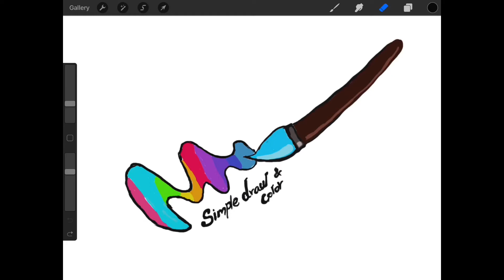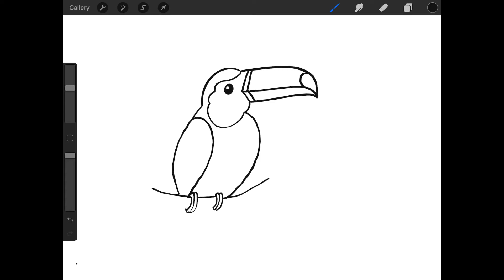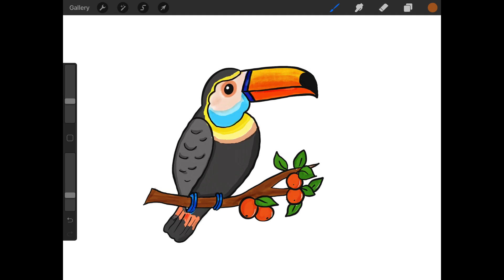How to draw Toucan for kids step by step